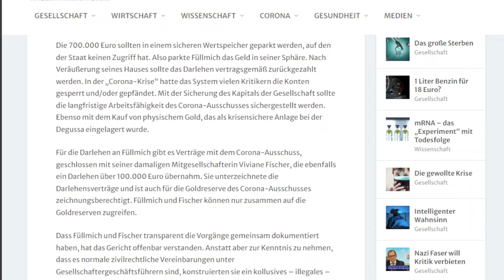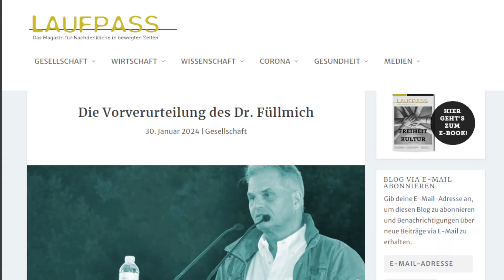🔴 EIL! Kein Aufschub! Prozess gegen Reiner Füllmich soll heute losgehen! - betet!